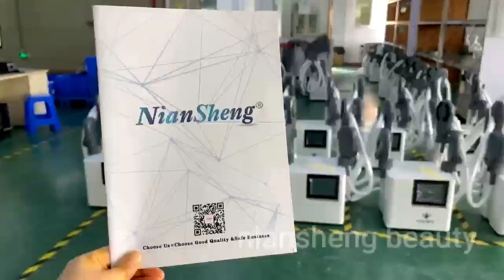EMS4A ems slim machine in stock now